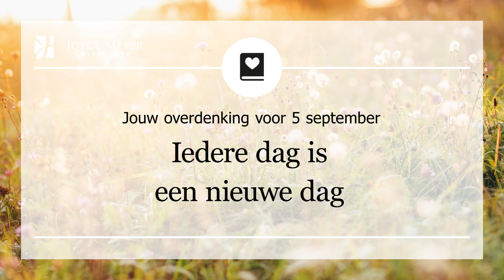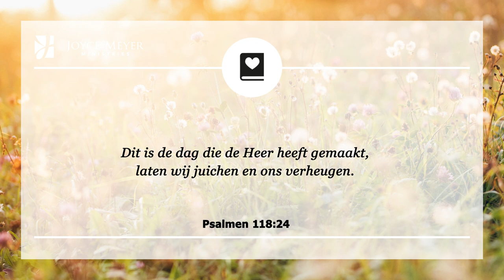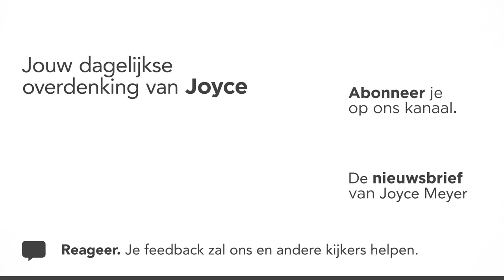Iedere dag is een nieuwe dag – Devotional van Joyce Meyer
Ben je vandaag met je verkeerde been uit bed gestapt? 🙌 Ontdek hoe je toch van de dag kunt genieten. 🎁  Joyce Meyer legt elke dag een bijbelvers uit en laat zien hoe je het kunt toepassen in je dagelijks leven. Aan het eind van elk gebed nodigen wij u uit om een persoonlijk gebed te zeggen.

00:00 Dagelijkse overdenking van Joyce Meyer van 5 september
00:15 Iedere dag is een nieuwe dag
00:25 Psalmen 118;24 Dit is de dag die de Heer heeft gemaakt, laten wij juichen en ons verheugen.

00:42 Overdenking
God wil dat we vreugde hebben in ons gewone dagelijks leven van elke dag – zelfs op de slechtste dagen.

Er waren moment in mijn leven dat ik tegen iedere dag opzag. Het enige waar ik aan kon denken waren mijn omstandigheden – mezelf afvragend hoe Dave en ik de rekeningen konden betalen of hoe we alles wat we moesten doen af zouden krijgen. Soms wilde ik de dekens over mijn hoofd heen trekken en gewoon in bed blijven liggen.

Ik werd zo in beslag genomen door mij zorgen te maken, dat ik volledig de kern miste: God had een nieuwe dag gemaakt en Hij maakte het zodat ik ervan kon genieten.

Elke dag kunnen er allerlei situaties ontstaan die je boos kunnen maken – dingen zoals je sleutels kwijtraken of in de file vaststaan. Maar je kunt ervoor kiezen om rustig te blijven en in controle te zijn
te midden van alle gebeurtenissen.

Als we onze gedachten niet op onszelf richten of op onze omstandigheden en onze focus op God en het liefhebben van anderen richten, dan omarmen we een houding die Hem eert en stelt ons in staat om elke dag te zien als een geweldig nieuw geschenk van God.

01:59 Kort gebed: Here God, dank U voor het geschenk van een nieuwe dag. In plaats van mij te richten op de frustrerende dingen in het leven, verkies ik om rustig te blijven en me te verheugen en blij te zijn in U.